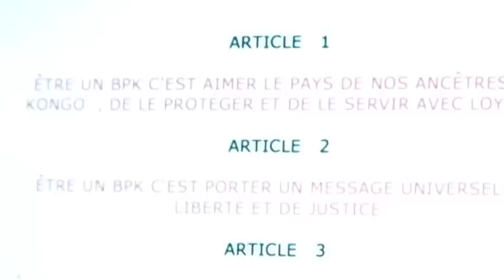RM COMMUNICATION: Droit de Cité: Au coeur du BPK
L'émission Droit de Cité avait eu l'autorisation d'assister à une réunion de travail de l'association BPK (Ba patriote ya Kongo). Une séance de travail qui va surprendre plus d'un sur la qualité et les membres qui en font parti. Le BPK travail actuellement sur l'organisation d'une grande soirée à l'honneur de la femme congolaise. Regardez et appréciez le travail en équipe.